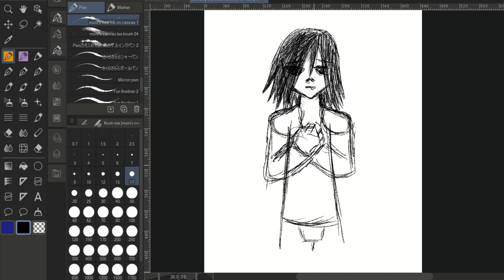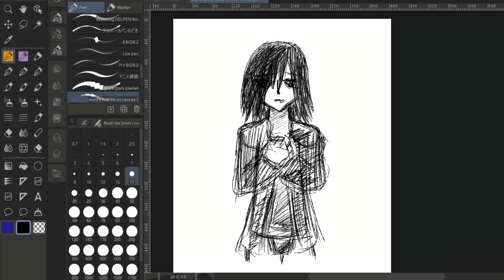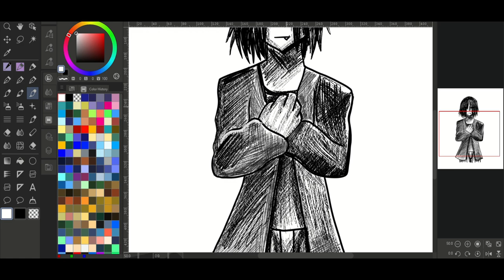Samusky the Older brother of Husky's Speedpaint (Read description!)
Samusky is a cross breed of Samoyed and Siberian Husky dog, just letting you know about this one!

Video edited on Capcut on my computer

I just put the name of my own oc there and tell me in the comments kindly for me to fix it if you make it required to before I will get in trouble with some or more online people.

He's a half-canine monster, but friendly just like me as my own character.
He'll be nice with you unless you make him go hostile towards you. (Sorry if this scares you.)